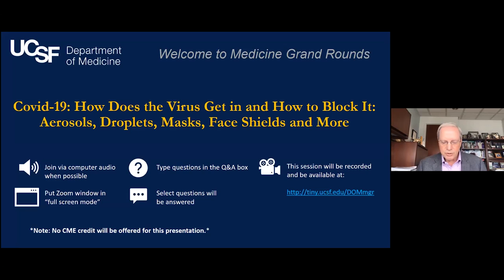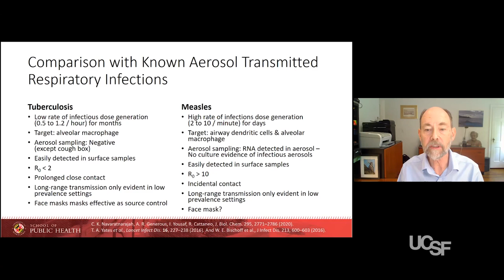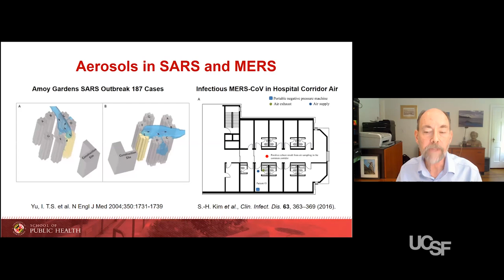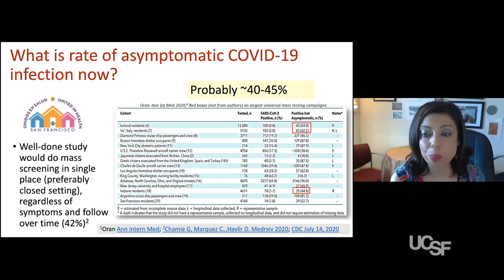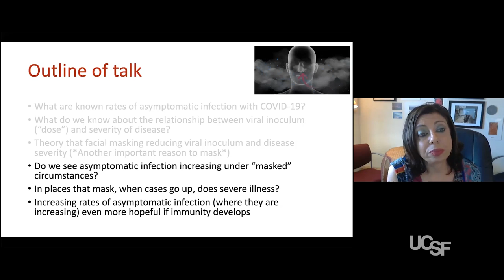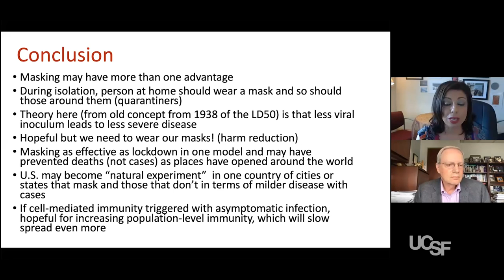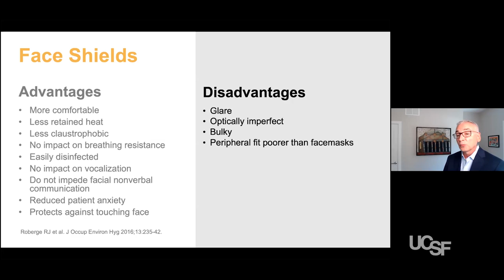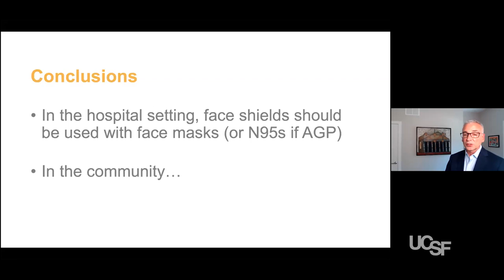Covid-19: How the Virus Gets in and How to Block It: Aerosols, Droplets, Masks, Face Shields, & More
In this Covid-19 Medical Grand Rounds (July 16, 2020), three world experts discuss a variety of issues surrounding how the coronavirus moves from person to person, how best to block viral spread, and the potential that mask-wearing may not only prevent infection but also lead to a milder clinical course. The questions regarding aerosol vs. droplet transmission and the value of wearing masks and/or face shields are central to formulating public health strategies as well as to informing the personal decisions that each of us makes every day. The session is hosted by UCSF Department of Medicine chair Bob Wachter.

Program
Bob Wachter: Introduction
00:04:45 – Aerosol vs. Droplets:
Don Milton, Professor, Environmental & Occupational Health, University of Maryland School of Public Health
00:25:35 – Q&A
00:29:03 – Masks:
Monica Gandhi, UCSF Professor of Medicine; Associate Chief of Division of HIV, Infectious Diseases, and Global Medicine at ZSFG; Director of the UCSF Center for AIDS Research; and Medical Director of the HIV Clinic, Ward 86, ZSFG
00:45:46 – Q&A
00:48:25 – Face Shields:
Michael Edmond, Chief Quality Officer and Associate Chief Medical Officer, University of Iowa Health Care; Professor of Medicine, Division of Infectious Diseases, University of Iowa Carver College of Medicine
01:06:14 – Q&A
01:08:10 – Panel Discussion
01:28:57 – Bob Wachter: Closing

See previous Covid-19 Medical Grand Rounds:
• July 9: The State of the Pandemic, Opening the Schools, and the Outbreak at San Quentin State Prison
• June 25: Special Presentation: An Interview with John Barry, Author of the Bestselling Book, The Great Influenza: The Story of the Deadliest Pandemic in History
• June 18: Covid-19: Update in Therapies (including Steroids), and Covid Patients with Persistent Symptoms: What’s Going On?
• June 11: Covid-19: Update in Epidemiology, and, Are the Publication and FDA Approval Processes Moving Too Fast for Safety?

See all UCSF Covid-19 grand rounds, which have been viewed more than 300,000 times,